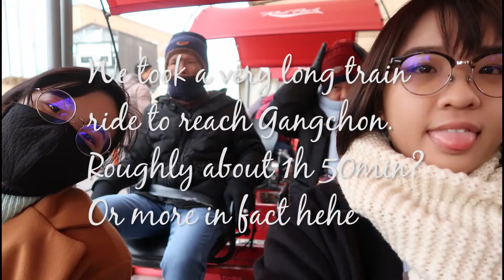OFF TO SEOUL!!! : DAY 4 - A DAY IN GANGCHON RAILPARK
DAY 4!!!
Spent a whole day in Gangchon cycling LOL
The trip back and forth takes a long time, be prepared to spend a whole day there!
My fam was too tired so we decide to head back to Hongdae which is very near to our Airbnb. :)